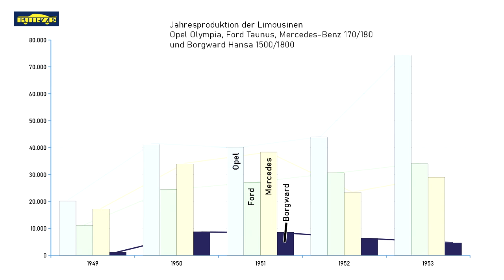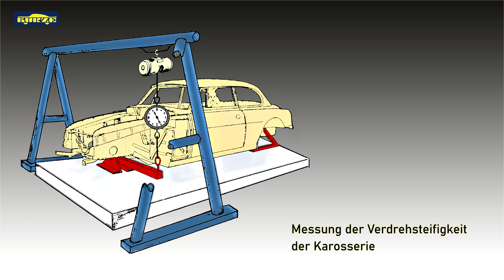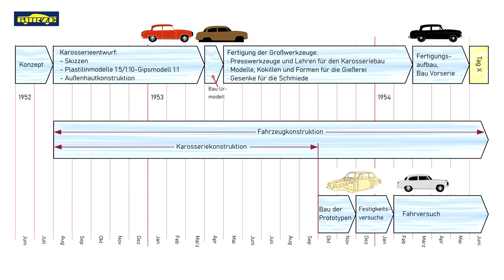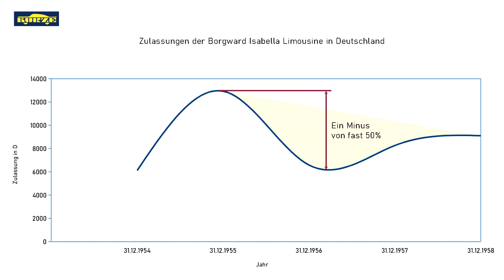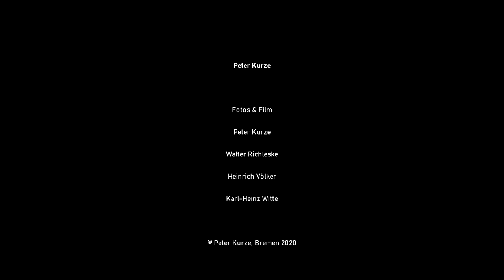Borgward Isabella: Vom Zeichenbrett zum Roll-out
Das Video erklärt, wie die Borgward Isabella 1953 entwickelt und gebaut wurde. Der Beitrag geht auch auf die Testphase mit den Prototypen und die Serienproduktion ein. Dabei orientiert er sich an dem gleichnamigen Buch von Peter Kurze.